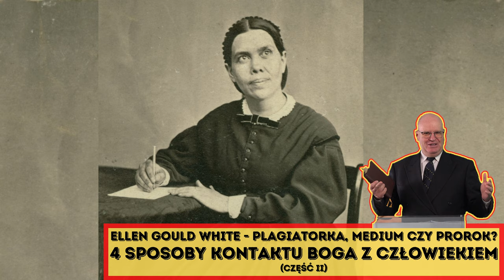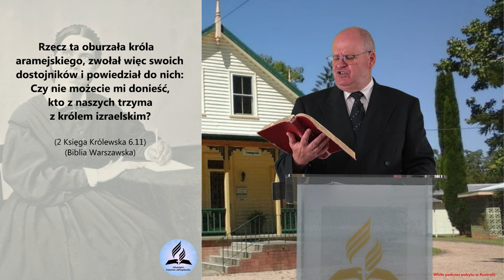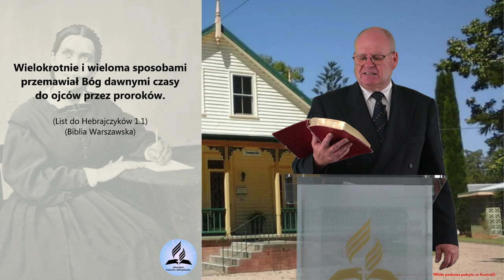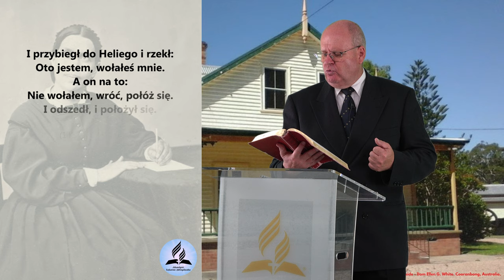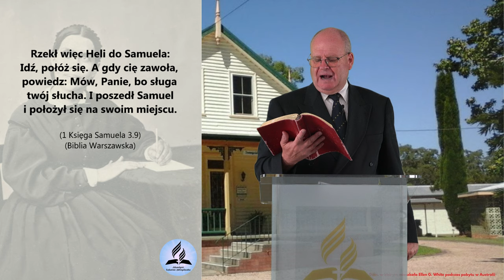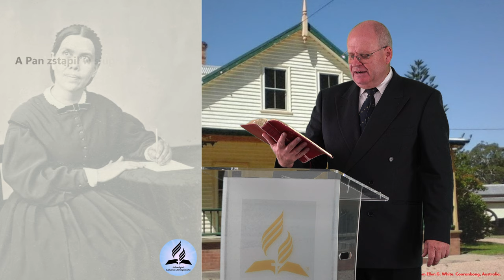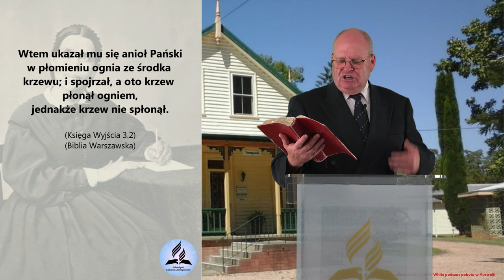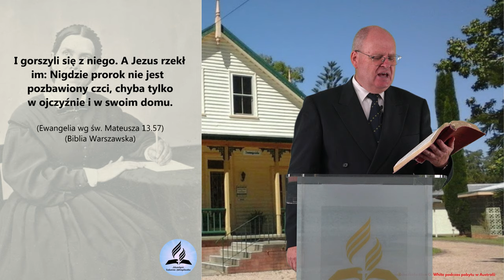Ellen Gould White - 4 sposoby KONTAKTU BOGA z CZŁOWIEKIEM - Wiesław Szkopiński (część 2/5)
Ellen Gould White - PLAGIATORKA, MEDIUM czy PROROK? 4 sposoby KONTAKTU BOGA z CZŁOWIEKIEM - Wiesław Szkopiński (część 2/5)
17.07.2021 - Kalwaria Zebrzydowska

- Czy Ellen Gould White była plagiatorką?
- Czy Ellen Gould White była medium?
- Czy Ellen Gould White to Boża prorokini?
- W jaki sposób Bóg kontaktuje się z człowiekiem?
- Jakie są sposoby kontaktu Boga z człowiek?
- Czy istnieje dar proroctwa?
- Jakie doświadczenia były udziałem Ellen Gould White?
- Jakie traktować Ellen Gould White?
- Jakie podchodzić do dzieł napisanych przez Ellen Gould White?
- Czy pisma Ellen Gould White są najważniejsze dla Adwentystów Dnia Siódmego?
- Jak pisma Ellen Gould White są traktowane przez Adwentystów Dnia Siódmego?
- Kim Ellen Gould White jest dla Adwentystów Dnia Siódmego?

👉 Odwiedź i zaobserwuj 👍  nasz profil na Instagramie:
adwentysci.kalwaria

Dom Modlitwy
ul. Wojska Polskiego 6
34-130 Kalwaria Zebrzydowska.

Dane do wpłat:
34-130 Kalwaria Zebrzydowska
Bank: Nest Bank SA
nr konta: 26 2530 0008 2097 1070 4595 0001
tytuł przelewu: Misja w Internecie
Kod SWIFT/BIC: NESBPLPW